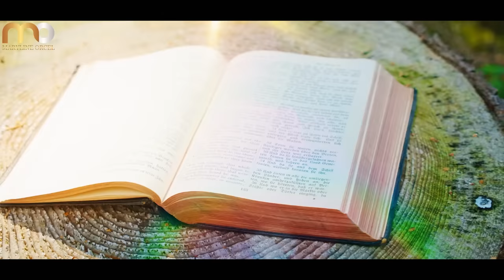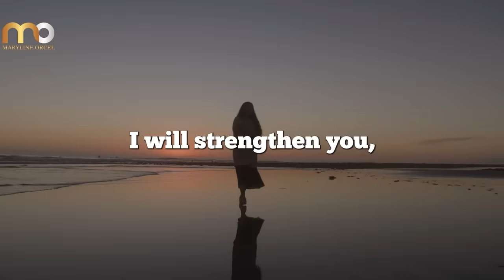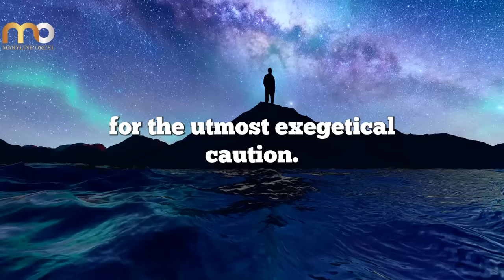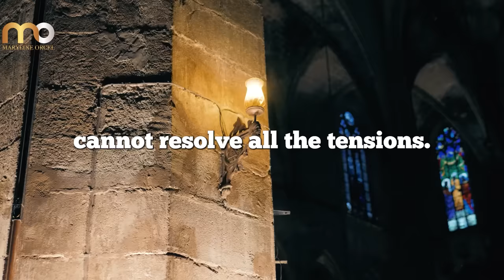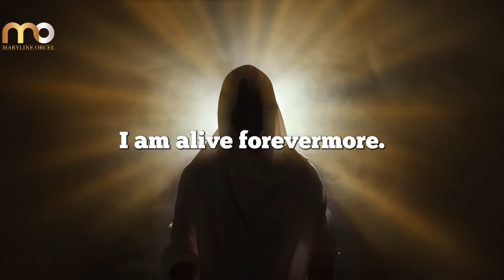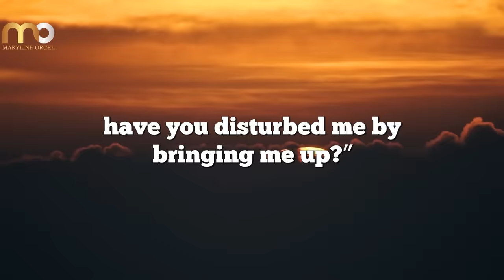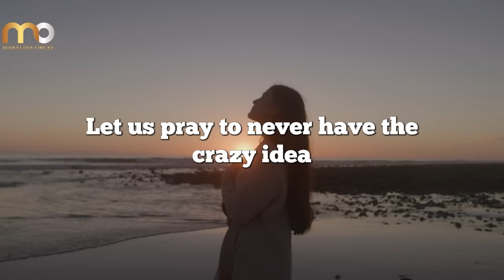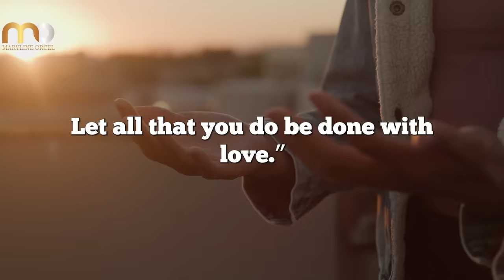Witchcraft in the Bible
Did The Prophet Samuel Really Appear To King Saul
The story of King Saul and the spirit of Samuel is one of the most fascinating accounts in the Bible. In 1 Samuel 28, we read how Saul desperately sought counsel on the eve of a major battle with the Philistines. With God no longer speaking to him, Saul turned to the witch of Endor and asked her to conjure up the spirit of the late prophet Samuel. To Saul's shock, Samuel's spirit actually appeared! But was this really Samuel? Or was it merely a demonic spirit in disguise?

In this video, we carefully examine the biblical text and explore various interpretations of this unusual incident. Looking at the Hebrew words used, we find intriguing clues about the true nature of the spirit Saul saw. We also consider the opinions of biblical scholars and commentators over the centuries regarding what exactly happened that night.

Some believe that Samuel's actual spirit appeared, sent by God as judgment on Saul. Others argue it was a deceptive demonic spirit that deceived Saul. There are good cases to be made for both views. We lay out the evidence and arguments for each interpretation.

One thing is clear - the story of Saul and Samuel that night is full of mystery and intrigue. It offers us a sobering glimpse into the despair Saul had sunk into as he turned away from God and sought forbidden knowledge from the occult. This dramatic biblical account reminds us of the dangers of the dark arts and the importance of always seeking God rather than unrighteous sources of spiritual insight.